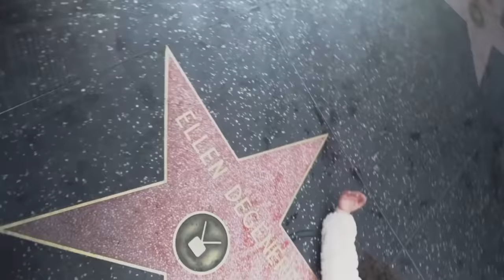Where is Sophie Fatu from America’s Got Talent today?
The world stood in awe when in 2018 a five-year old girl appeared in episode 1303 in the 13th season of “America’s Got Talent,” What was surprising about her wasn’t just her age and voice quality, but the fact that she chose to perform one of the most difficult songs to grapple with – Frank Sinatra’s “My Way.” She is reputedly the world’s youngest jazz singer, and her name is Sophie Fatu.

We'll try to answer to questions below in this video:
Who is Sophie Fatu from America's Got Talent?
Where is Sophie Fatu today?
What happened to Sophie Fatu?
How old is Sophie Fatu from America's Got Talent?
How tall is Sophie Fatu?
How rich is Sophie Fatu from America's Got Talent?
Where does Sophie Fatu live?
Who is Sophie Fatu boyfriend today?
What is Sophie Fatu ethnicity and nationality?